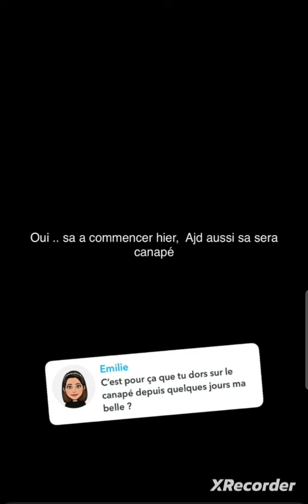Yousra en guerre avec son mari..elle raconte 😶😶